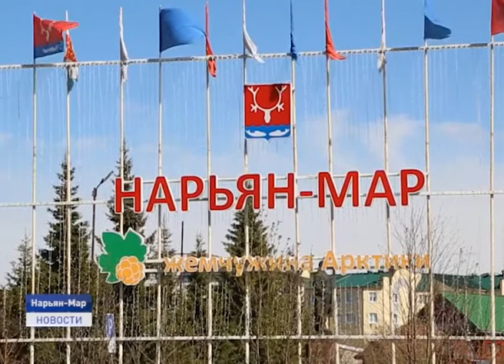ИЗМЕНЕНИЯ В КОНСТИТУЦИЮ РФ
Поправки в Конституцию Российской Федерации серьезно скажутся на развитии государства. Об этом заявил депутат Госдумы от Ненецкого округа Сергей Коткин в ходе пресс-чая, в рамках которого он ответил на вопросы региональных журналистов. Общение длилось более часа, за это время удалось обсудить порядка 10 вопросов, касающихся изменений в конституцию.